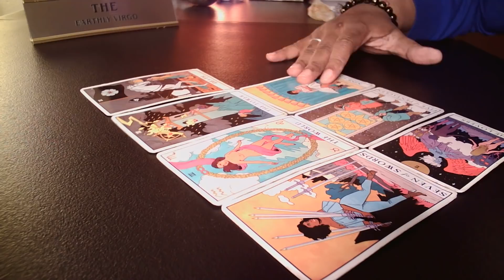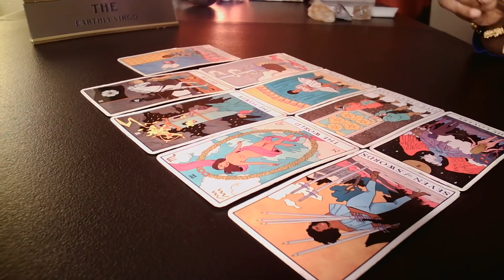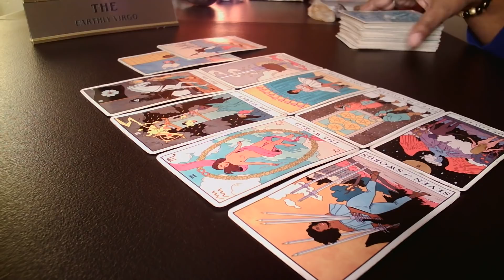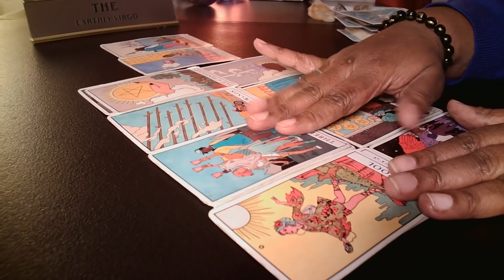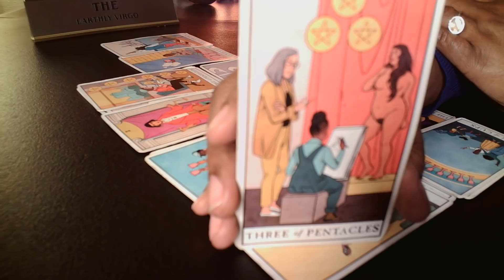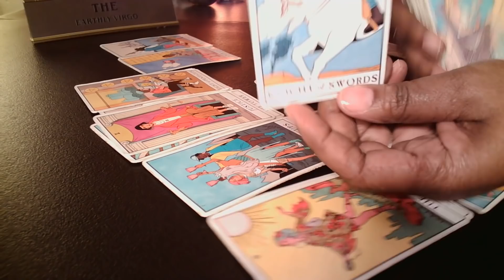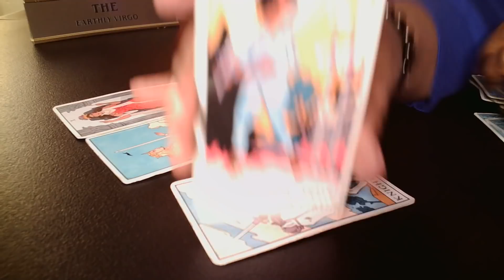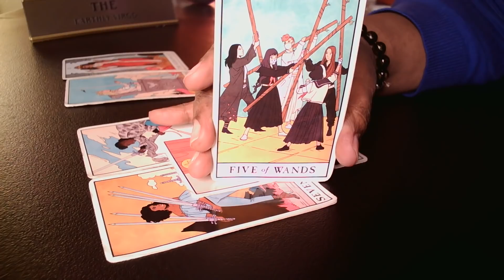Virgo What Is Going On With Your Ex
HOLIDAY PRICING INFORMATION:
$25 general freestyle OR love reading-- will be 20 minutes or more in length.  $50 for emergency reading—three one-part question minimum, thirty minutes or more in length. $10 one question reading---fifteen minutes or more in length. You all have continued to support me over at NikkieVirgo111, I felt the need to bless you all with a channel all your own! I appreciate you all so very much, you all are amazing!

Amazon Wishlist